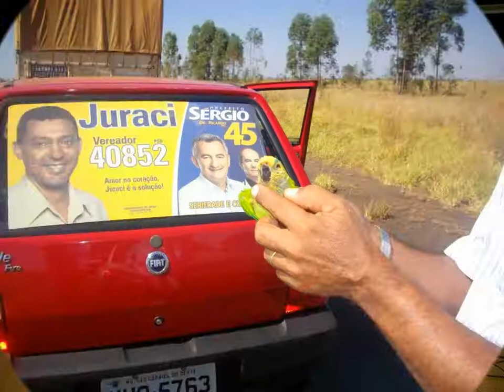Jingle do Juraci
Jingle do Juraci com as vozes de Karina & Luiz Henrique!!!